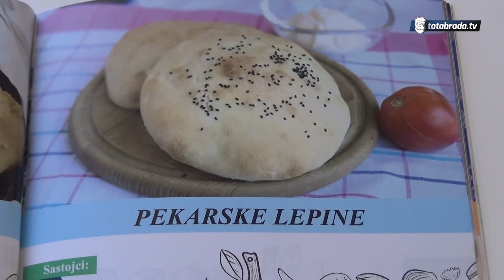KUD Puračić Iftarsko sijelo - tatabrada.tv